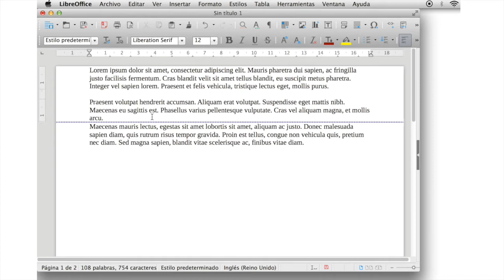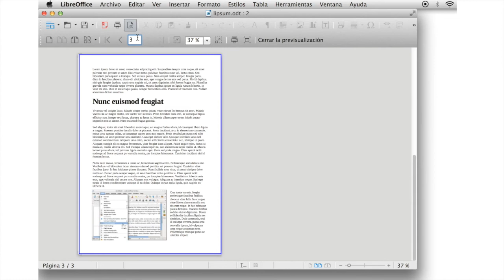LibreOffice 5.1 Nuevas características: Writer (español)